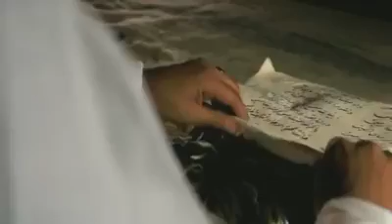شعر شاعر اليمن يوسف شذان شاعر اليمن الاصيل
شعر